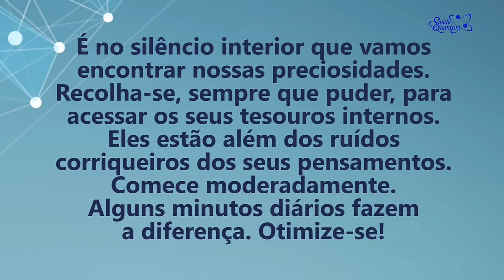Coaching Quântico 267: Exercite o Silêncio para Encontrar seus Tesouros Internos | Wallace Liimaa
✭✭✭✭✭ Nesse vídeo abordo a importância do silêncio interior para que possamos nos conectar com o momento presente. Assista já!